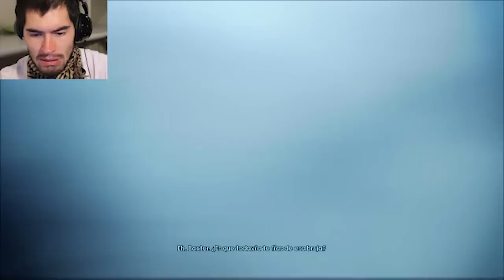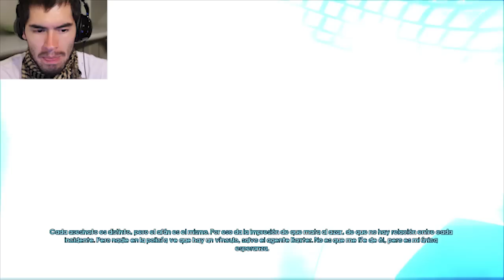FUCK THE POLICE!! | Murdered: Soul Suspect (6) - JuegaGerman